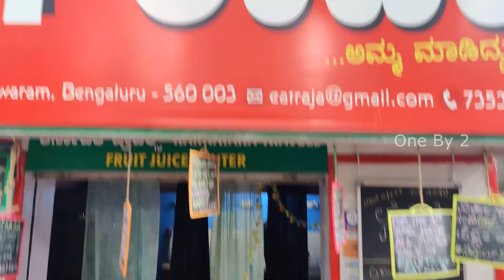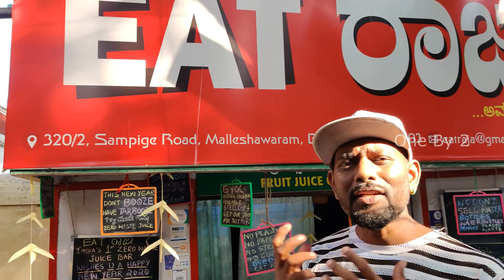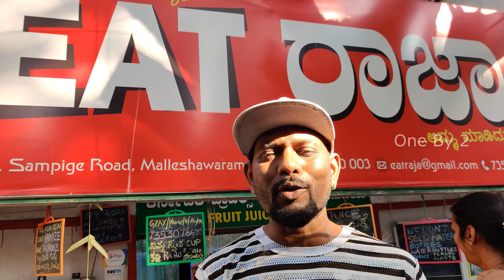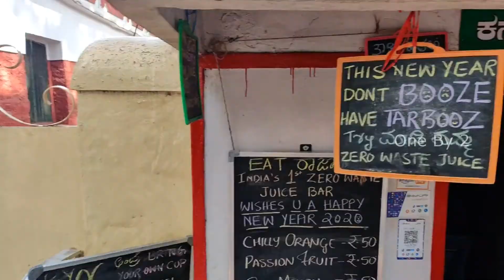First Zero Waste Eat raja Juice Bar | Bengaluru | Eat Raja Malleshwaram | Health | Bangalore Foods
Published on January 7th 2020

Eat Raja juice centre:
1. No sugar
2. No tissue lets get into the habit of using hanky
3. Zero waste even Fruit shells are use to give as food for cows
4. First Zero Waste juice bar
5. If customer bring steel cup from home then offer in juice as Rs.20
6. Done booze Have Darbooz